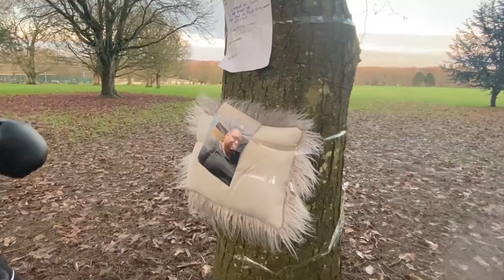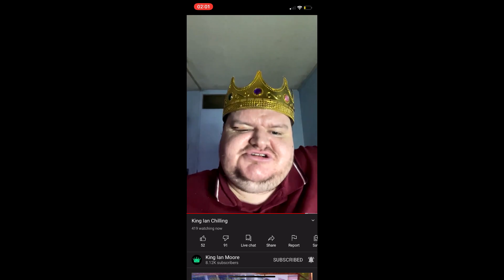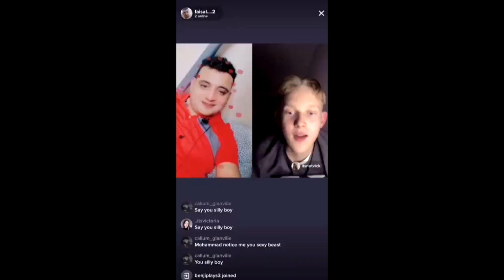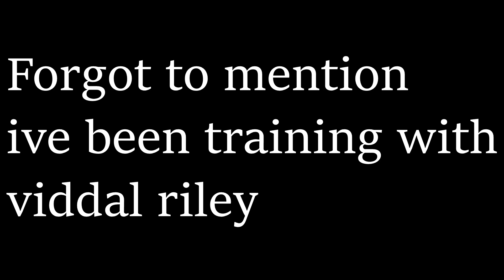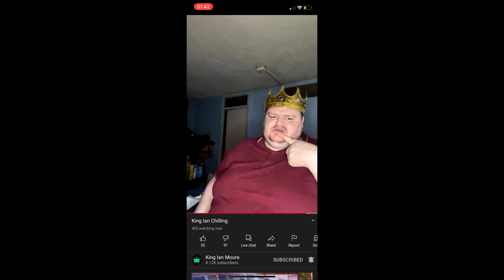CALLING OUT IAN MOORE FOR A BOXING FIGHT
In today's video, I am calling out Ian Moore for a boxing match to settle the ongoing beef.

If we smash 5,000 likes I'll make a 'How to be Ian Moore' / 'a Day in the life of Ian Moore' video!
Apparently, 70% of you that watch my videos are not subscribed, so make sure you subscribe with post notifications on, let me know if you've done this and I'll make sure I heart/reply to your comment :)

FAMILY FRIENDLY, PG, CLEAN, CHILD FRIENDLY